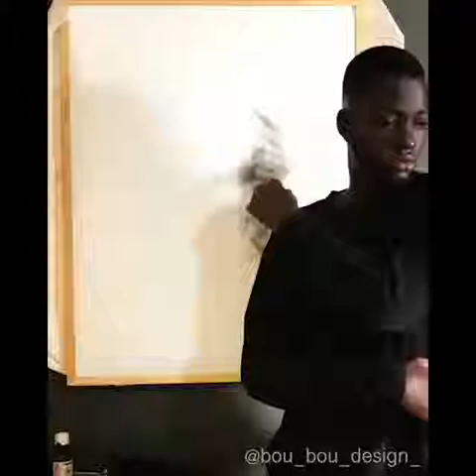Innovative Artist Painter First Time In The World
Innovative Artist Painter First Time In The World Very Creative